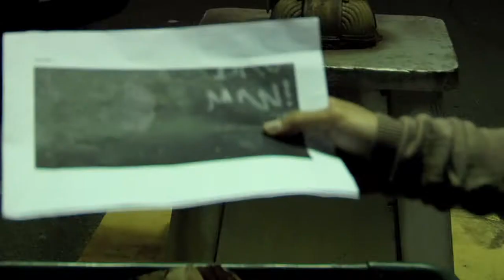The Third Age, Epilogue: "Endless Future"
The Third Age ends here. After the climactic events at Woolf Pharmaceutical, life goes on, and new bonds are made, and everything ends.